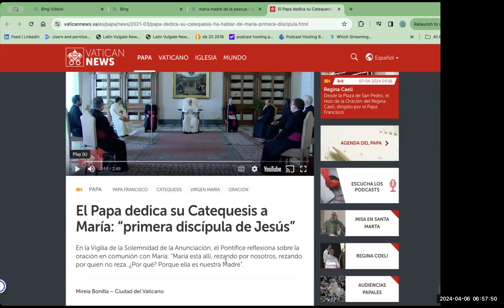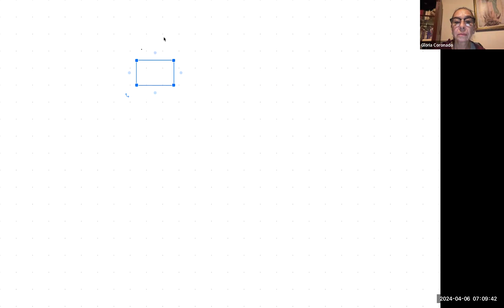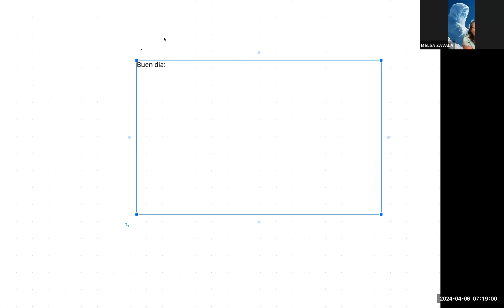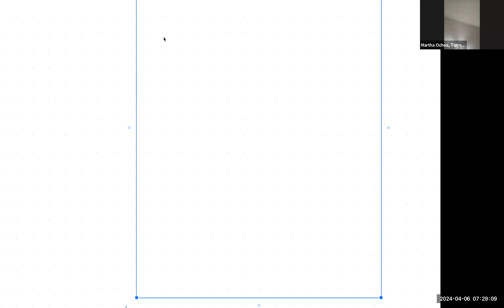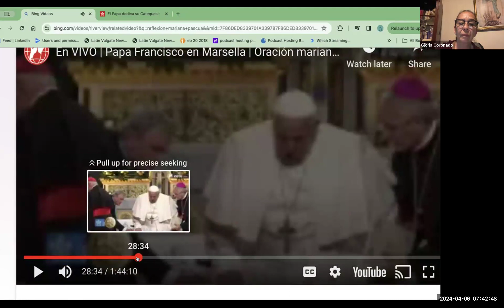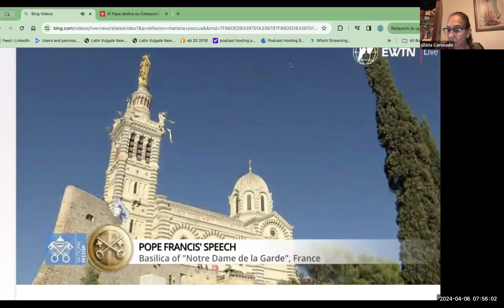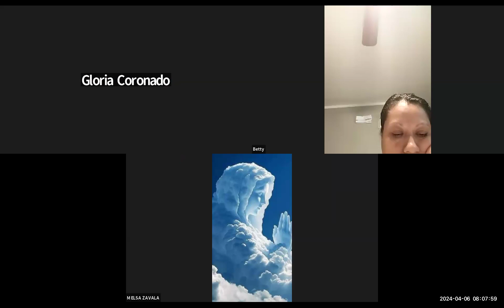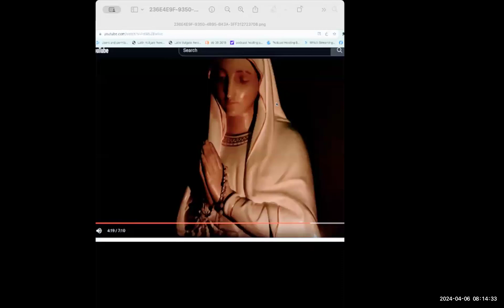Sesión Mariana Reflexión Abril 06, 2024